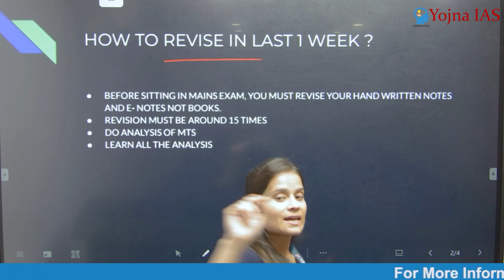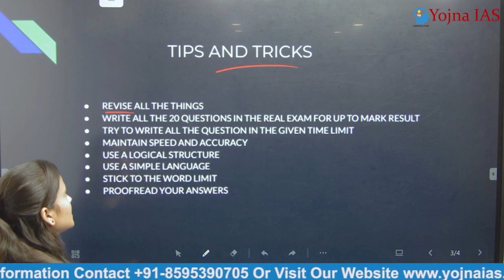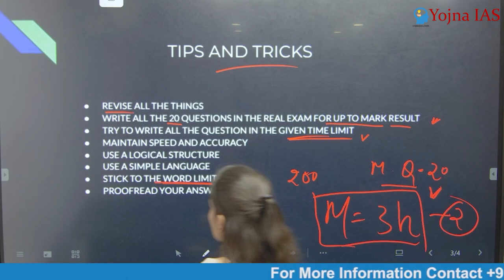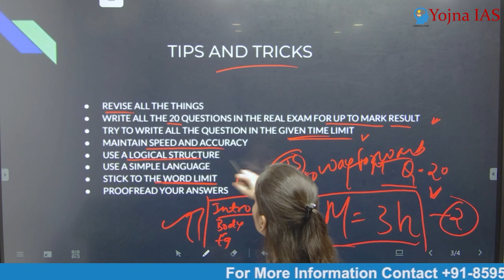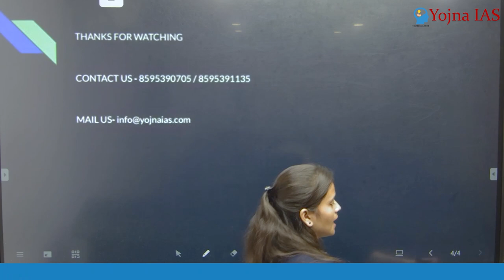Last-Minute Preparation for Mains Exam: Tips and Tricks for the Final Week | Yojna IAS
Are you feeling the pressure of MAINS EXAM approaching rapidly? Don't worry; we've got you covered! In this video, we'll reveal the ultimate LAST MINUTES PREPARATION TIPS AND TRICKS to help you succeed.

In this comprehensive guide, we'll discuss how to efficiently REVISE IN THE LAST 1 WEEK and share valuable insights that will boost your confidence. Our expert advice is based on years of experience and proven results.

Join us on this journey towards success and ace your MAINS EXAM like a pro!

Cont.08595390705

Cont.08595390705

LAST MINUTES PREPARATION
MAINS EXAM TIPS
REVISE IN LAST 1 WEEK
EXAM SUCCESS
STUDY TECHNIQUES
MAINS EXAM PREPARATION
STUDY HACKS
LAST-MINUTE STUDYING
EXAM PREPARATION TIPS
EFFECTIVE REVISION
LAST MINUTE STRATEGIES
MAINS EXAM STRATEGY
STUDY SMART
LAST MINUTE CRAMMING
SUCCESSFUL EXAM PREP
MAINS EXAM TRICKS
LAST WEEK STUDY PLAN
EXAM CONFIDENCE
LAST MINUTE PREP
EXAM CRAMMING
MAINS EXAM SUCCESS
EXAM STRATEGY
LAST MINUTE REVISION
MAINS EXAM TECHNIQUES
EXAM PREP HACKS
SMART STUDYING
LAST MINUTE EXAM TIPS
EXAM CRASH COURSE
MAINS EXAM GUIDE
EXAM STUDY PLAN
LAST MINUTE EXAM PREP
MAINS EXAM PREP TIPS
LAST WEEK REVISION
EXAM SUCCESS STRATEGIES
LAST MINUTE MAINS EXAM